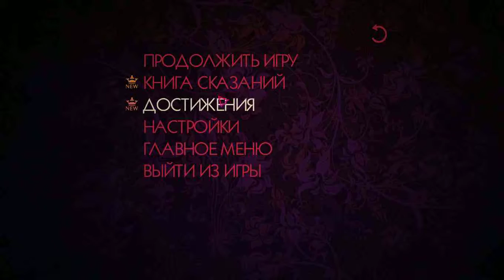The Wolf Among Us Прохождение На Русском#15 - Конец 3 Эпизода